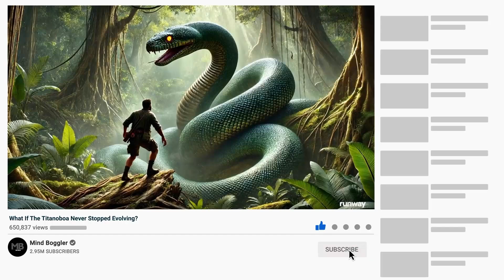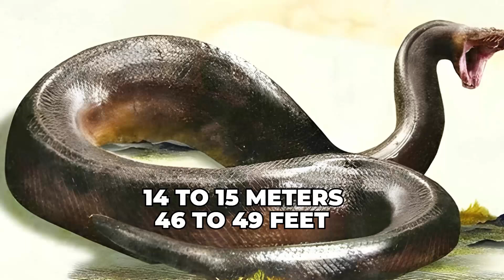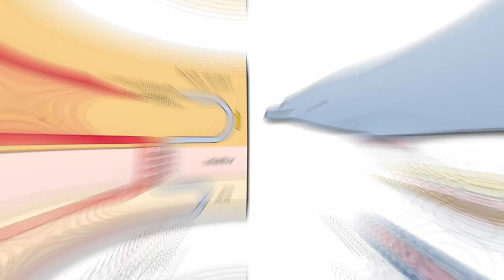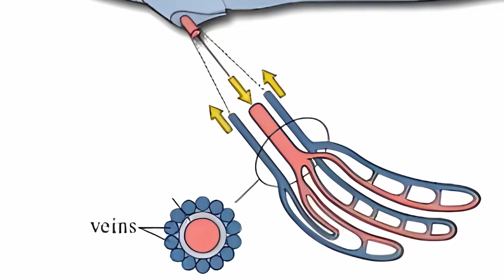The WORLD If TITANOBOA NEVER went EXTINCT...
This is the Titanoboa—one of the largest and deadliest snakes to ever slither on Earth. It went extinct 55 million years ago. But what if it didn’t? What if the Titanoboa kept evolving and was still alive today? What incredible traits would this monstrous serpent have developed, and just how massive could it grow?
Welcome to Mindboggler , where we explore what might happen if the Titanoboa never stopped evolving.
Before we imagine a modern-day Titanoboa, let’s travel back 60 million years.